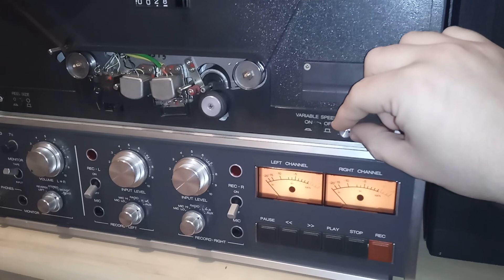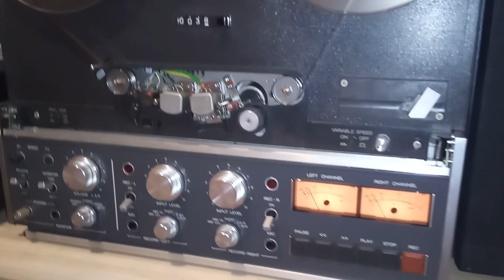Revox B77 MKII with full-range variable speed control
The original speed control circuit now regulates between the whole speed range (like an external Revox speed control)